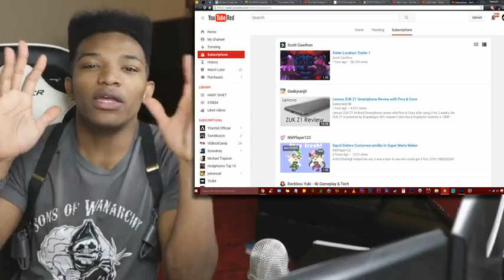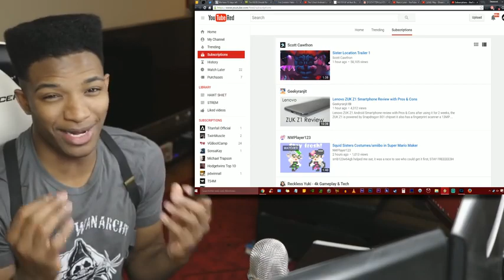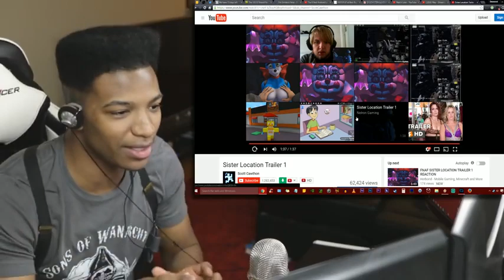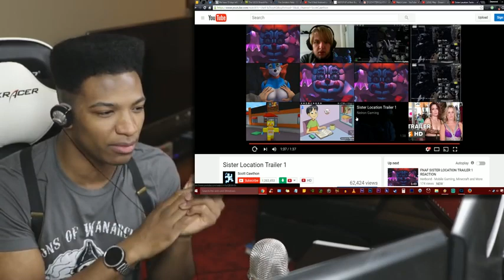Five Nights at Freddy's: Sister Location Official Trailer - BLIND FIRST TIME REACTION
Original Description: A trailer for Scott Cawthorn's upcoming FNAF title was released about an hour ago, and I'm curious to see what it entails since I followed the lore of FNAF pretty heavily a few months ago. What's the deal now? What're you guy's thoughts on this?